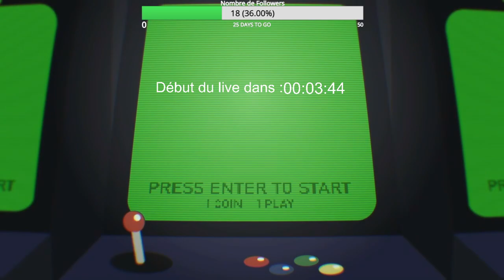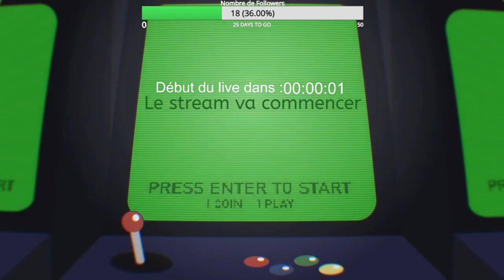Palworld #5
Redif Live du 02/02/2024 soir